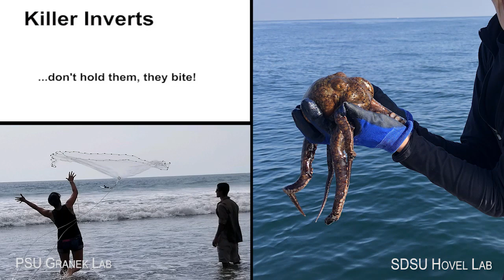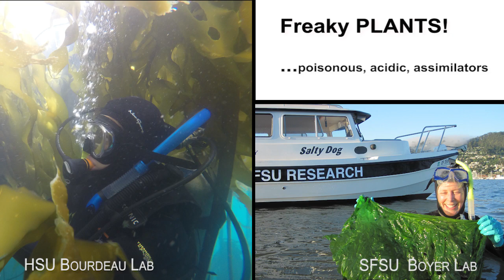Sharks 'n Tech, a scientific parody of Parks and Recreation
Parody of the TV show Parks and Recreation. The video was designed to show how marine biology can gain more interest in social media by imitating classic TV shows. By hooking into popular culture, I aim to enhance science's reputation and gain more interest in our research and our discoveries in the natural world, especially our rapidly changing planet.

The video was created for, and presented at, the Presidential Address of the 100th Meeting of the Western Society of Naturalists in Ensenada, Mexico on November 2, 2019.